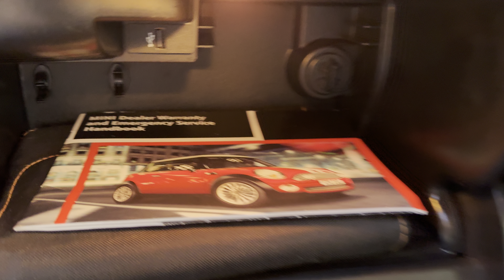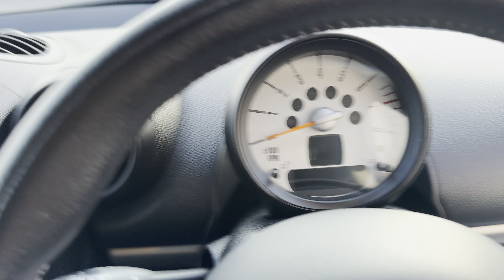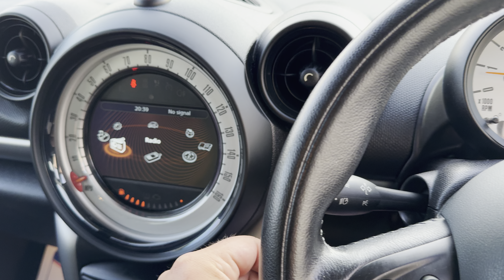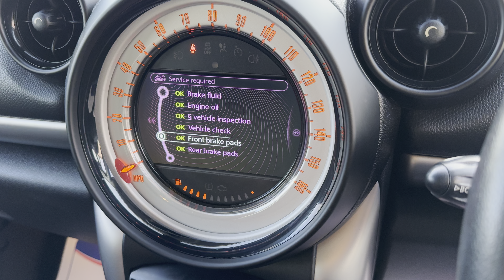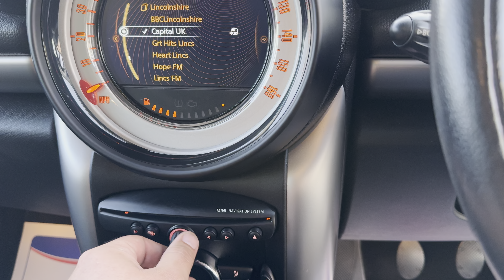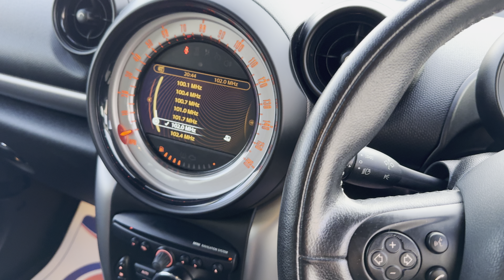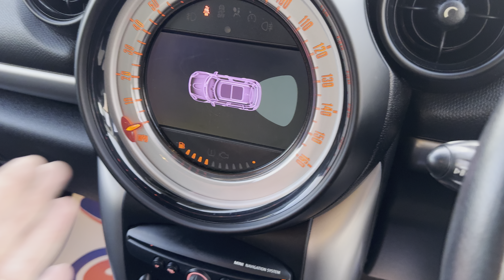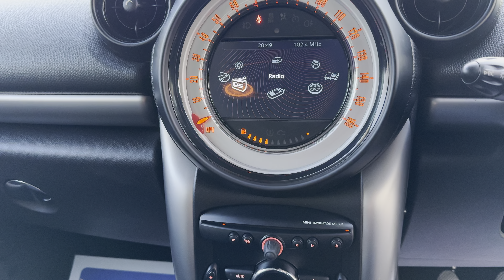2014 Mini Cooper Countryman Start/Stop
Here we have a beautiful example of a 2014 Mini Cooper Countryman Start/Stop with a 6-speed manual gearbox, 1.6-litre Petrol engine, 119 BHP and a top speed of 118 MPH. The car has traveled a total of 103016 miles from new, only 2 previous owners, it comes with a valid MOT until 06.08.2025, service history and a annual road tax of only £190. Being a SUV this is a fantastic family car, offering ample space for all passengers as well as a very generous boot. It has a high driving position giving a very commanding view of the road and offering plenty of safety features to keep you and your family safe on the road. In terms of fuel economy you can expect to get around 38 MPG around town and a amazing 54 MPG on a motorway run. The car comes with Cruise Control, A/C, Dab Radio, Sat Nav, Electric Windows and Mirrors, Bluetooth, Usb, Aux In, Parking Sensors, and the list goes on. Part Exchange considered. Thank you.